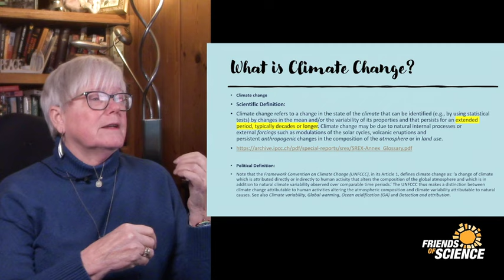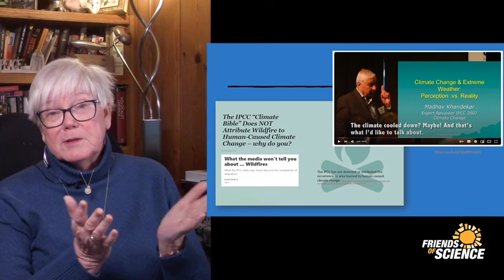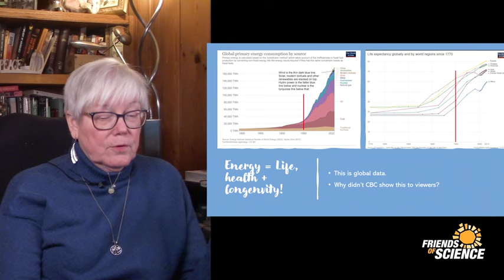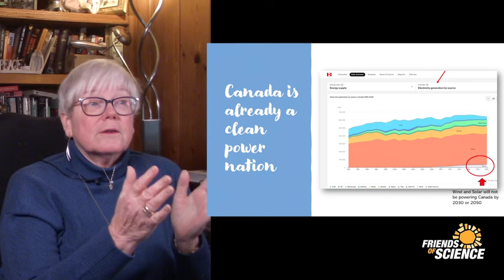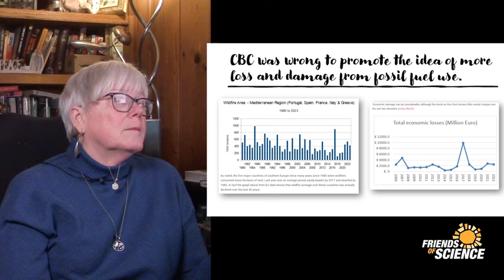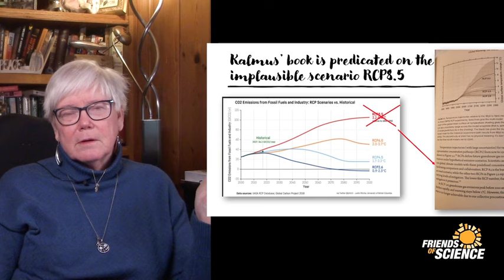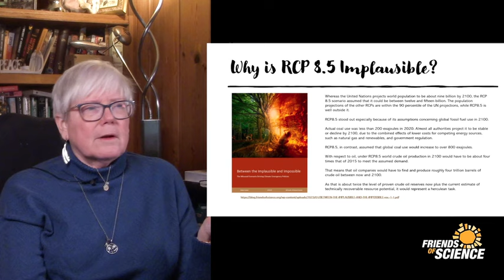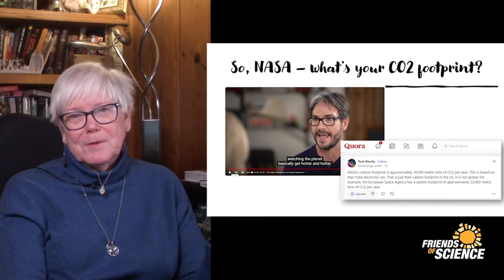The Fact Free CBC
The CBC's Fifth Estate did a program titled, "Boiling Point: Climate Chaos." Michelle Stirling, Communications Manager for Friends of Science Society does a deconstruction of the program which she thinks is nothing but green propaganda.  The Fifth Estate interviews several high profile climate activists, but never presents factual material that counters the green narrative.  Likewise, they focus on the difference of views of Premier Danielle Smith of Alberta and federal Environment and Climate Change Minister Stephen Guilbeault as a 'culture war' rather than educating the public about Alberta's practical and real challenges vis a vis the power grid and Guilbeault's 'clean electricity' legislation. Worst of all, CBC's Susan Ormiston heightens the radicalization of climate action in her comments to NASA climate scientist and Extinction Rebellion-aligned activist Peter Kalmus.  Though CBC interviews Sophia Mathur, a youth climate activist who is part of a law suit against the Ontario government, they do not reveal that Sophia's mother is herself a long-time activist, Al Gore acolyte and closely associated with the green corporate "We Don't Have Time" backers of Greta Thunberg. Neither do they bother to interview the expert scientist in the Mathur case, Prof. William van Wijngaarden, who published a 43 page report showing that Ontario's contribution to global warming is negligible and there is no climate emergency.  CBC gets ~$1.4 billion in federal funding from taxpayers every year.  Friends of Science Society is supported only by our members and donors.  If you like this work, please donate or become and member and help us continue to balance the dialogue on climate and energy policies with facts and exposing these Big Green connections. e-transfers: Become a member on our website and learn more about climate and energy